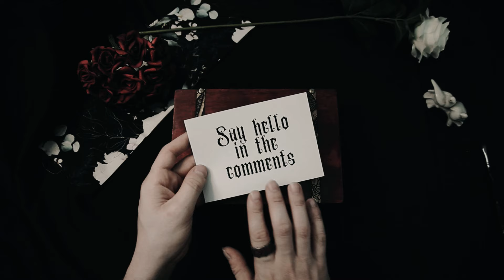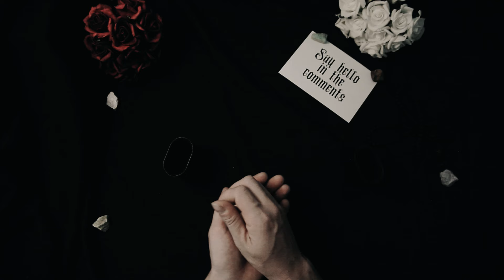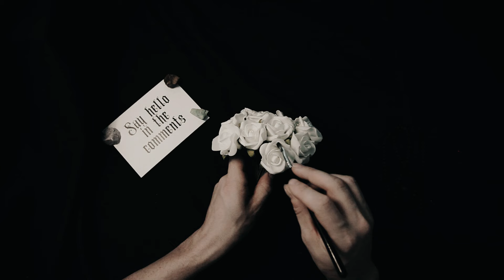History of the Mycenean Civilization | Bronze Age Greece | Relaxing History ASMR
Step back in time to the majestic era of the Mycenaean Civilization, a realm shrouded in myth and legend yet brimming with historical significance. Join us on a mesmerizing journey through the labyrinthine palaces, fortified citadels, and vibrant cities of this ancient Greek civilization, renowned for its architectural marvels, rich cultural heritage, and enigmatic legacy.

🏛️ Explore the opulent palaces of Mycenae, Tiryns, and Pylos, where powerful rulers held sway over their subjects and orchestrated grand feasts and ceremonies. Marvel at the cyclopean walls and towering gates that defended these citadels, testaments to the engineering prowess of the Mycenaean builders.

🔍 Unravel the mysteries of Mycenaean society, from its intricate social hierarchy and religious practices to its sophisticated economy and trade networks. Delve into the decipherment of Linear B tablets, shedding light on the administrative infrastructure and written language of the Mycenaeans.

⚔️ Journey into the heart of Mycenaean warfare, as mighty warriors clad in bronze armor clashed on the battlefield and naval fleets set sail across the Aegean Sea. Witness the epic conflicts and alliances that shaped the geopolitical landscape of the Late Bronze Age Mediterranean.

🌿 Immerse yourself in the vibrant tapestry of Mycenaean culture, from its elaborate burial customs and epic poetry to its exquisite pottery and intricate frescoes. Experience the echoes of Homer's epics, where heroes like Achilles and Odysseus strode the earth and legends were born.

🌟 Join us as we unlock the secrets of the Mycenaean Civilization, a realm of myth and mystery that continues to captivate the imagination of scholars and adventurers alike. bronzeage ancientgreece bronzeage asmrhistory 🏛️🔍⚔️🌿🌟